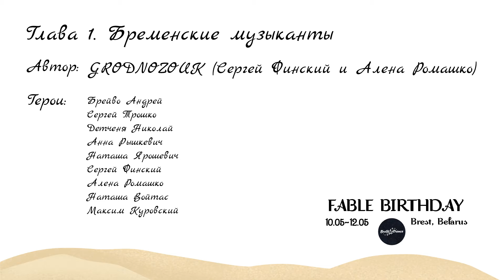Глава 1. Бременские музыканты от GRODNOZOUK / FABLE BIRTHDAY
Глава 1. Бременские музыканты

Давным, но не так давно в Аграба-сити был большой праздник! Люди со всех уголков страны собрались на главной площади города, где уже готовились выступать Бременские музыканты!

Автор: GRODNOZOUK (Сергей Финеский и Алена Ромашко)
Участники:
Брейво Андрей
Сергей Трошко
Детченя Николай
Анна Рышкевич
Наташа Ярошевич
Сергей Финский
Алена Ромашко
Наташа Войтас
Максим Куровский

В рамках дня рождения FABLE BIRTHDAY клуба BreStarDance 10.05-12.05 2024 года в Бресте